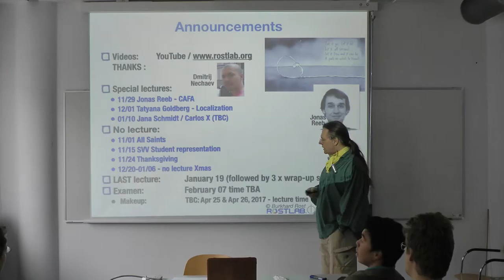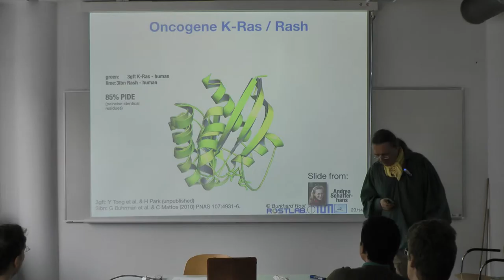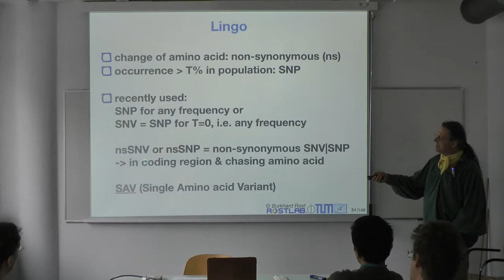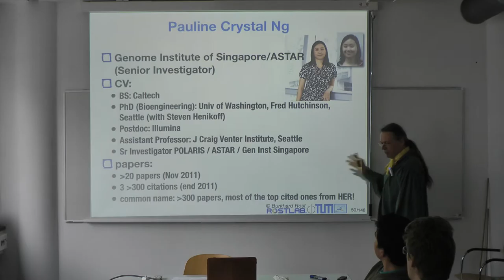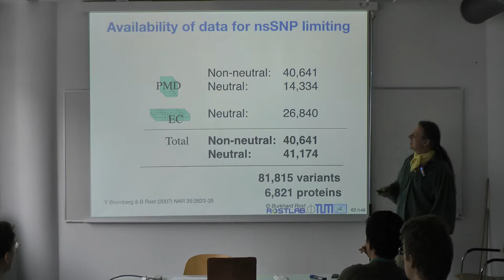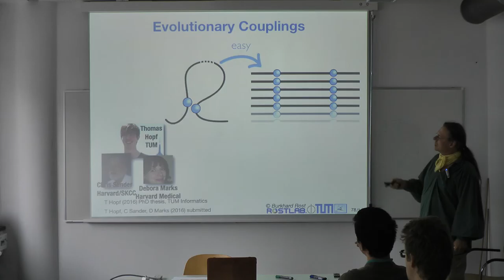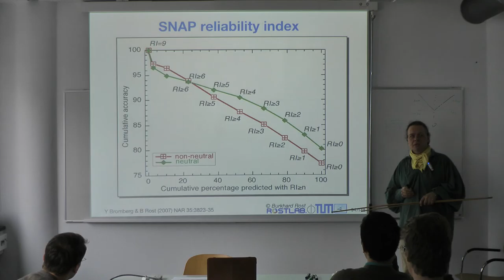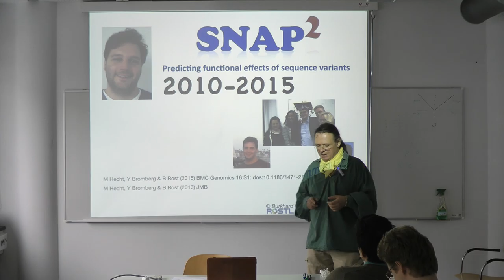Protein Prediction 2 for Bioinformaticians - Lecture 9, Predict Effect of Sequence Variation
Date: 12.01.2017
Speaker: Burkhard Rost
Course page with slides: